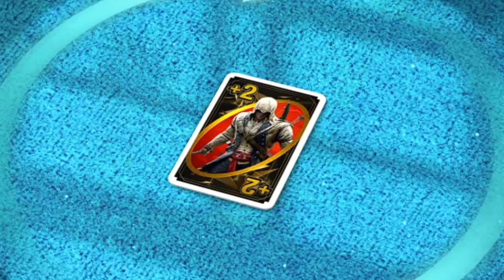2 Uno Feat. NightCove and Aza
Let's go!!  Feat. NightCove the Fox  Allll the stuffz turned on now..
So Let's goooooo!

Most likely the music is by NightCove,Goat Mom Music,or Feslyian Studios